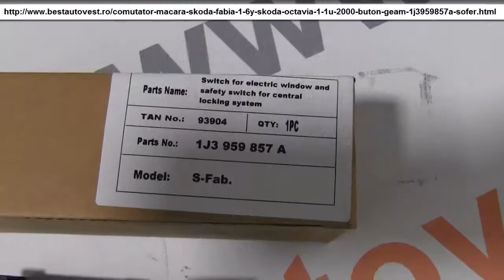Comutator macara Skoda Fabia 1 6Y, Skoda Octavia 1 1U 2000-, buton geam 1J3959857A (sofer)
Producator VIKA

-partea montare stanga fata (usa sofer)
-pentru modelele cu geamuri electrice doar partea fata
-comutator pentru macara geam
-comutator de siguranta pentru inchidere centralizata
-numar conecteri : 6 pini
COD OEM 1J3959857A